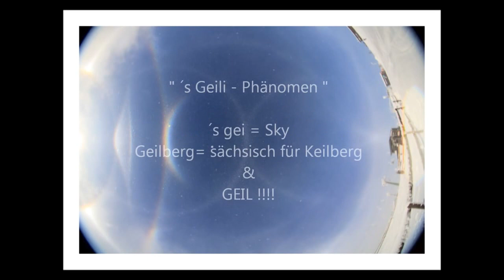Niebocentryzm Pałac ''Mojego'' Ojca